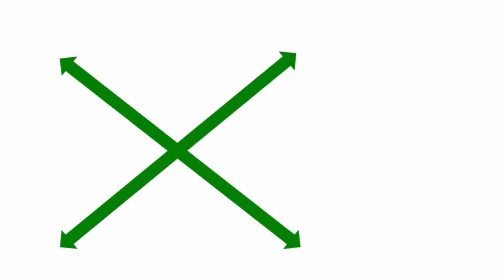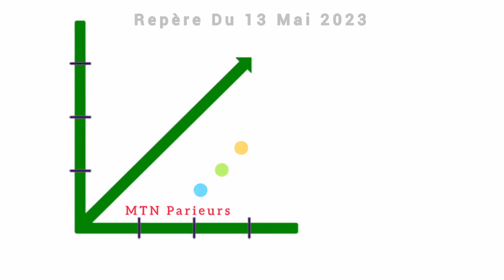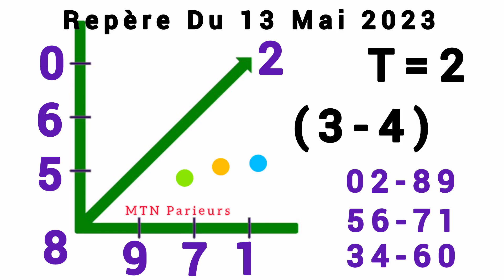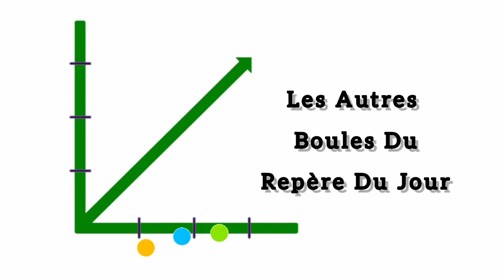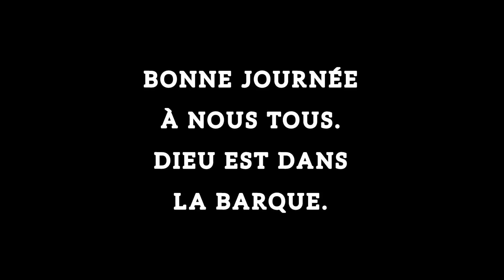CROIX ET PLAN DU 13 MAI 2023